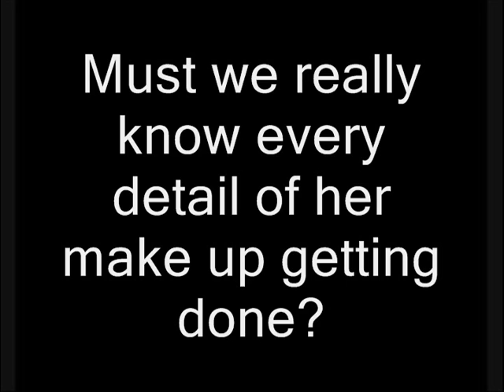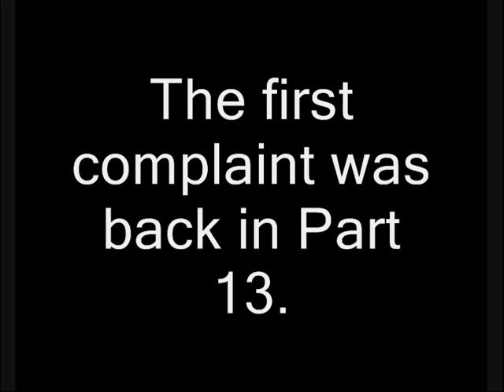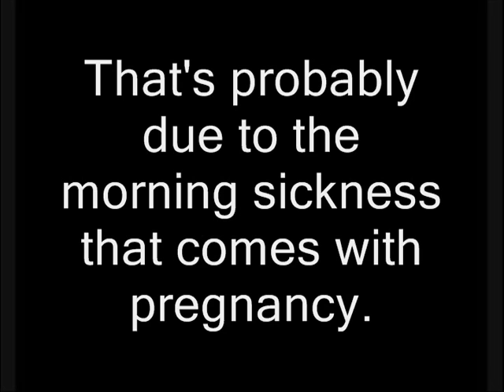Reading The Sarah Palin Memoir (15) Is She Done Rambling Yet?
Who really needs to know all of this? More importantly, who really -wants- to know all of this?